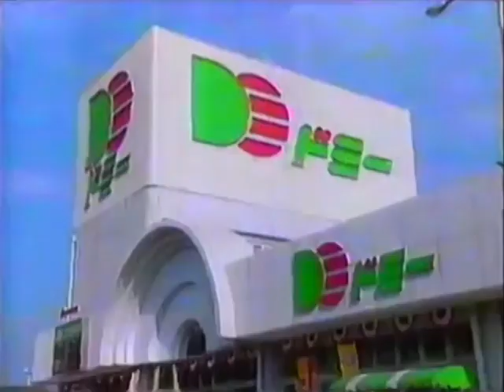4:3 JAPANESE LOGOS COMPILATION!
for @limmeyjpcm